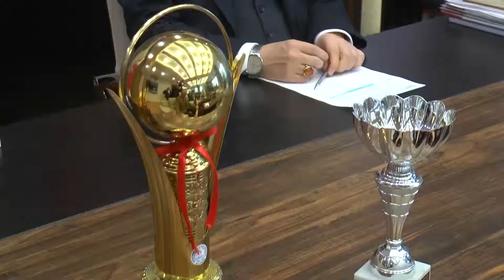Mahalle Ligi Futbol Şampiyon Takımı Başkanımız Zekai Kafaoğlu'na kupa ile geldiler.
Mahalle Ligi Futbol Şampiyon Takımı Başkanımız Zekai Kafaoğlu'na Şampiyonluk kupası ile geldiler.